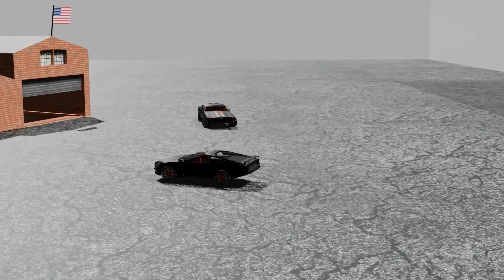3D CAR DRİFT / NEW YEAR / 2024 / JANUARY / BLENDER / ANİMATİON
Hello, I tried to make this video in time for New Year's Eve, but it didn't work, luckily I'm publishing it on the first day of 2024, I hope it will be a good year. Happy New Year